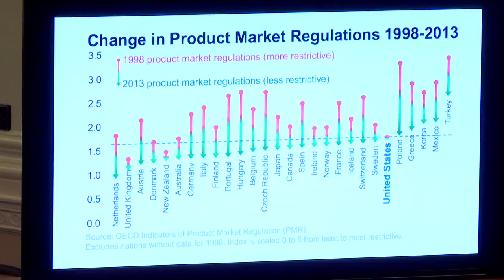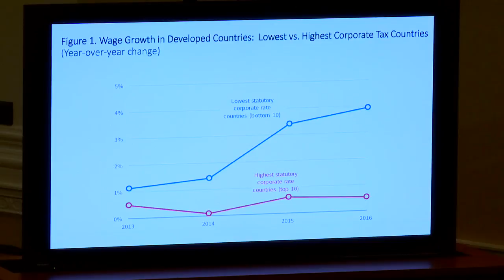Hearing: “The Economic Outlook with CEA Chairman Kevin Hassett”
WHO:
The Honorable Kevin Hassett, Chairman
Council of Economic Advisers
Washington, D.C.

WHEN:  10:00 a.m., Wednesday, October 25, 2017
WHERE:  1100 Longworth House Office Building